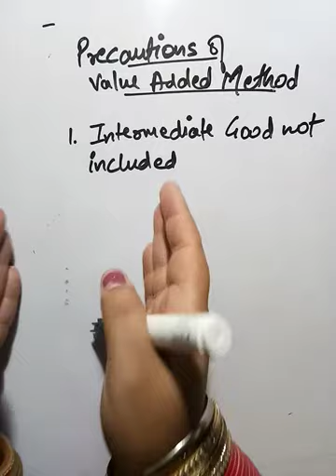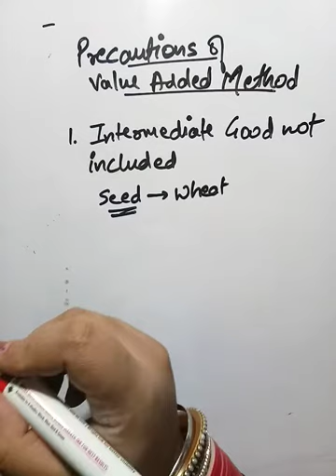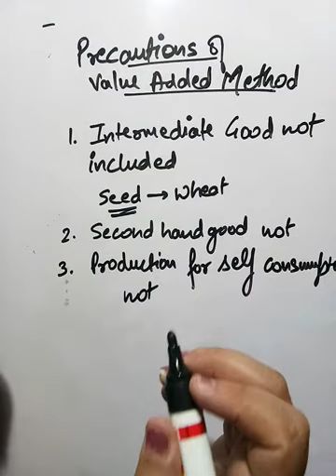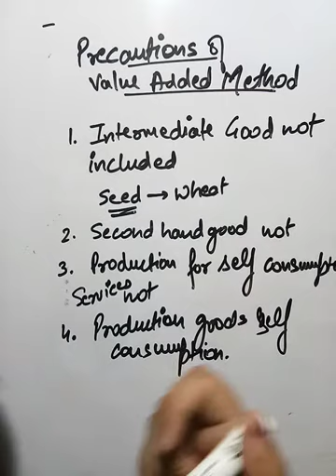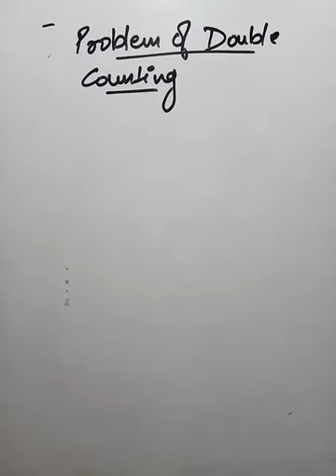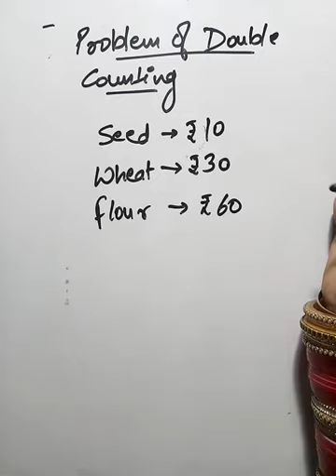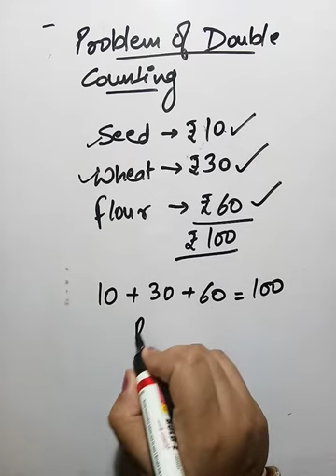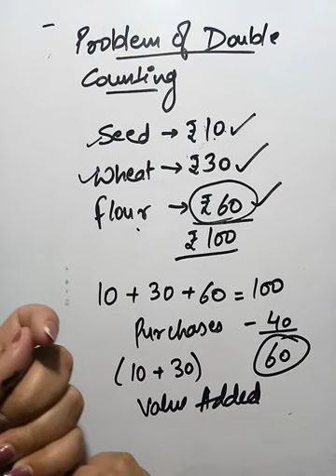Class 12 | Economics | Precautions of Value Added Method & Problem of Double Counting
In this lecture, Vaishali Mam has covered :
- Precautions of Value Added Method -
- Intermediate goods
- Second hand goods
- Problem of Double Counting with its solution.

Download the application from your app store: PUSA CLASSES